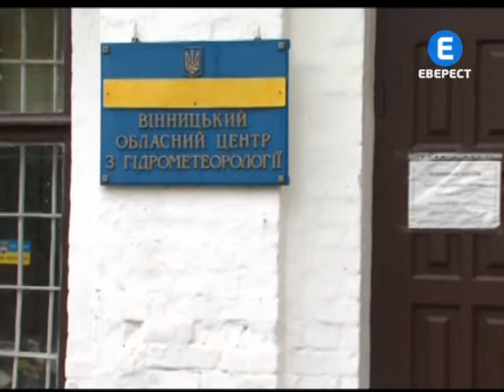Зима на порозі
Вінничани діставатимуть із шаф зимовий гардероб. За прогнозами вінницького Гідрометцентру з 26 жовтня в області відбуватиметься різка зміна погодних умов. Це викличе похолодання - до +4...+ 10. А в переддень виборів до Верховної Ради настане справжня зима -- з -5 на термометрах.